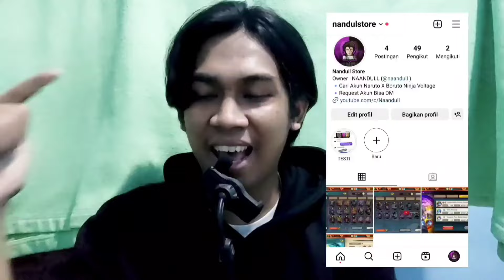KASIAN OBITO BELUM DI REKIT BANDAI - NARUTO X BORUTO NINJA VOLTAGE